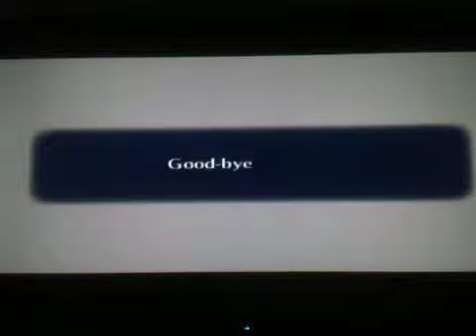Let's Play TLoZ Ocarina of Time - Part 51 - Finale (Part 2 of 2)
We demolish the Great Evil King and finish off the game at long last!